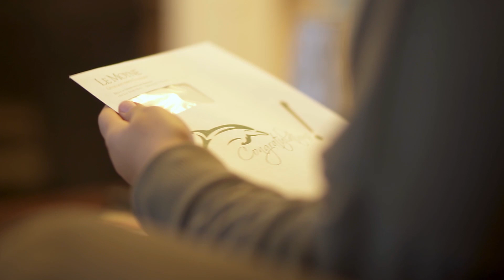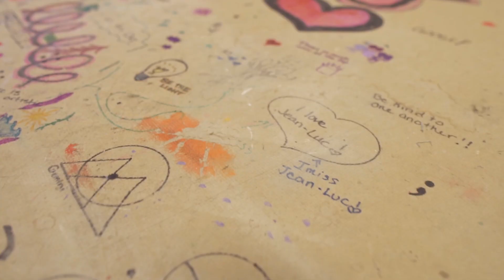Welcome Dolphins2024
Join us, Class of 2024, and take one step that will shape the rest of your life.